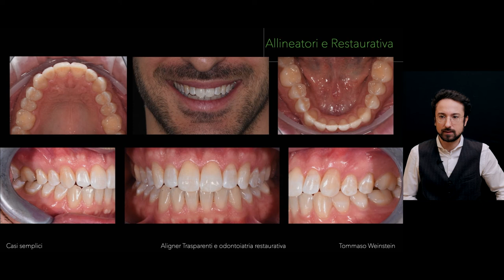Procedure step-by-step per l’utilizzo di allineatori trasparenti